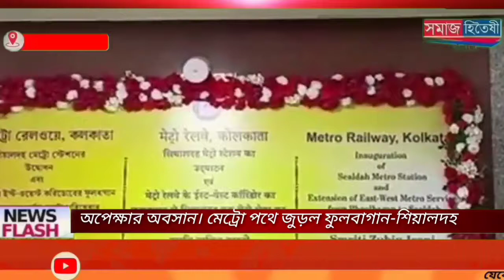অপেক্ষার অবসান। মেট্রো পথে জুড়ল ফুলবাগান-শিয়ালদহ উদ্বোধন করলেন কেন্দ্রীয় মন্ত্রী স্মৃতি ইরানি